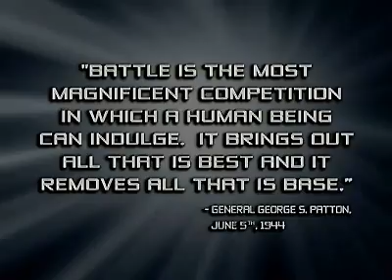Supreme Commander - Multiplayer Featurette 3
Supreme Commander (abbreviated SupCom) is a real-time strategy computer game designed by Chris Taylor and developed by his company, Gas Powered Games. The game is considered to be a spiritual successor to Taylor's 1997 game Total Annihilation, alongside the Spring remake. First announced in the August 2005 edition of PC Gamer magazine, the game was released on February 16, 2007 in Europe and February 20, 2007 in North America. A standalone expansion, Supreme Commander: Forged Alliance, was released on November 6 of the same year. A sequel, Supreme Commander 2, has also been released.

Supreme Commander is focused on using a giant bipedal mech called an Armored Command Unit (or ACU) to build a base, then upgrading units to reach higher technology tiers, and conquering opponents. The player can command one of three nations: the Aeon Illuminate, the Cybran Nation, or the United Earth Federation. Supreme Commander was highly anticipated in pre-release previews, and was well received by critics, with a Metacritic average of 86 out of 100.